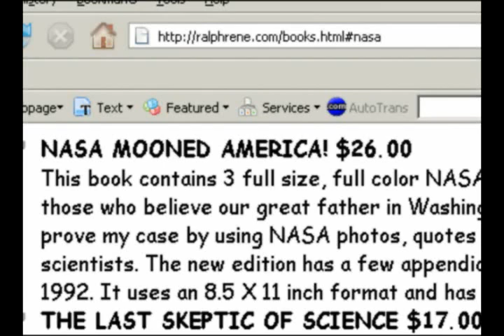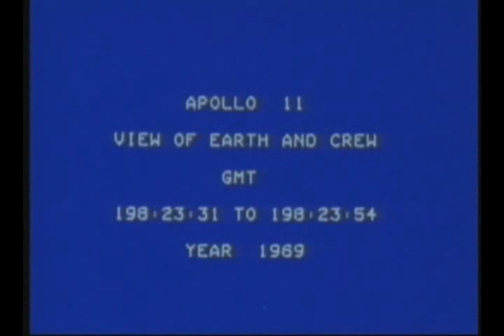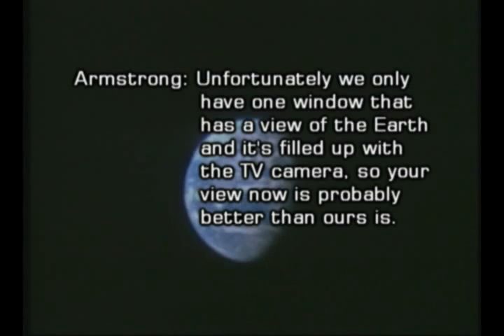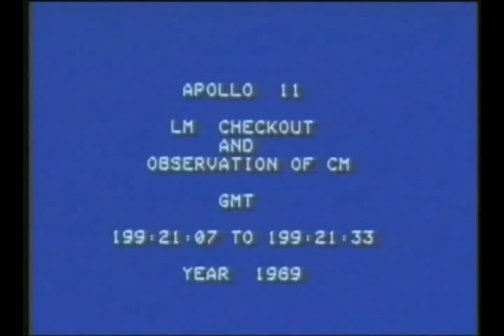Apollo Zero Part 5 of 6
A short documentary on the inaccuracies and improbabilities of a Moon landing in 1969.